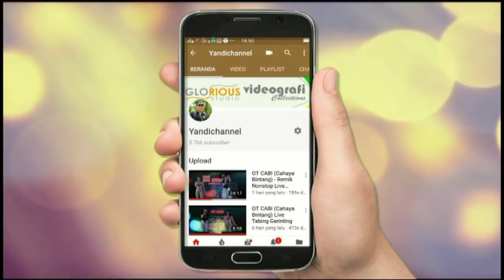EDISI RARA PULANG KAMPUNG # Heboh Mengabadikan Rara Bernyanyi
Dok. Ralova Video Full Edisi Rara Pulang Kampung (Pulkam) 18 Mei 2018 di Kelurahan Sukajadi Prabumulih,
seusai Grand Final Liga Dangdut Indonesia di Indosiar. Heboh Mengabadikan Rara Bernyanyi